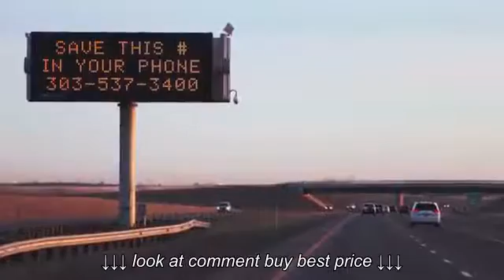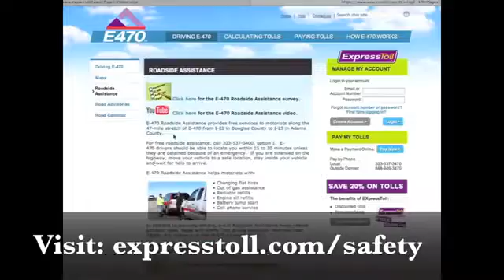E 470 Roadside Assistance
E 470 Roadside Assistance, E 470 Roadside Assistance